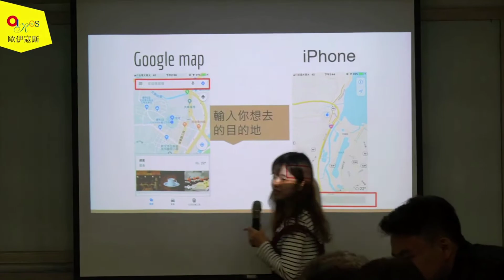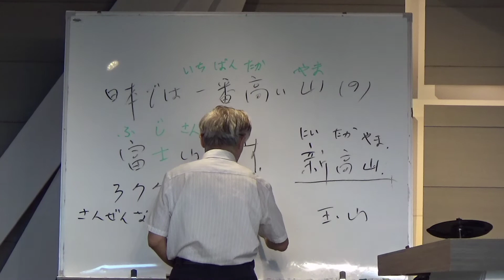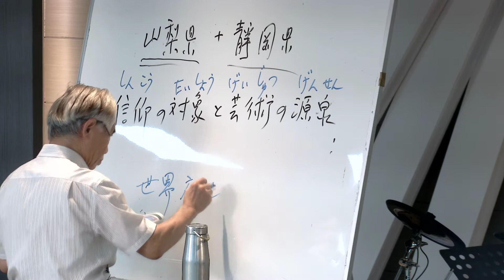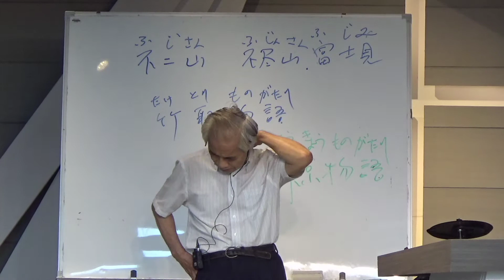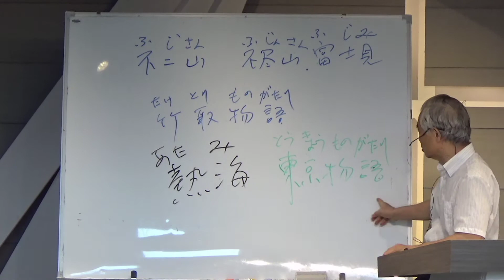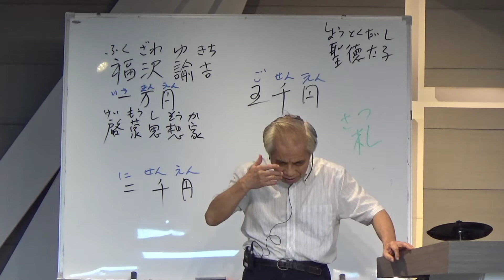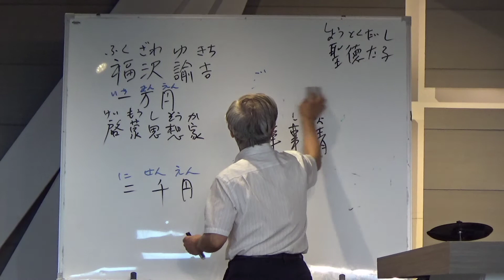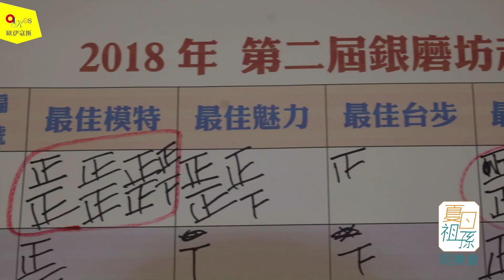線上教學：「實用生活日語」13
📢史無前例！「防疫在家，線上學習」

每週三 11:00~12:00 在OIKOS粉絲頁直播，跟著蔡二煌老師一起學習「實用生活日文」。

✨記得按個讚喔✨